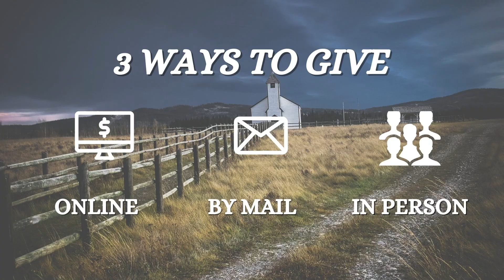God Where are You 1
"God! Where are You?"
Pastor Bill Elias